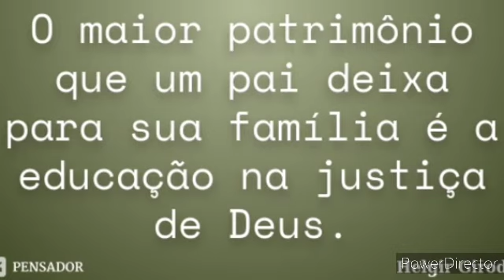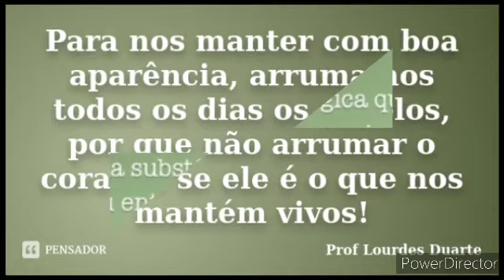O PODER DA DEPENDÊNCIA